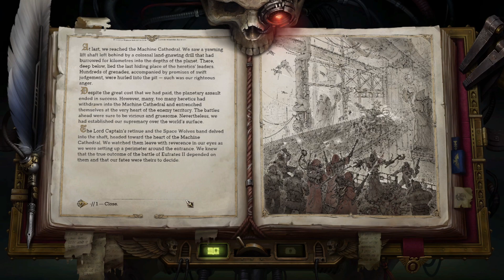Warhammer 40,000 Rogue Trader Walkthrough 60FPS No Commentary Part 42